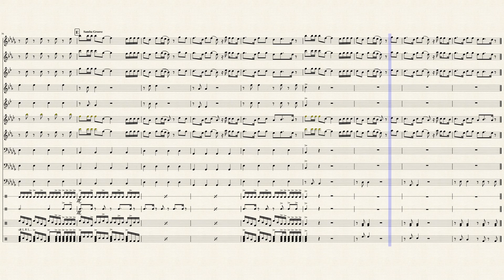One Dance(Updated) - Drake - Marching/Pep Band Arrangement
My updated arrangement of One Dance by Drake for Marching/Pep Band. Enjoy!